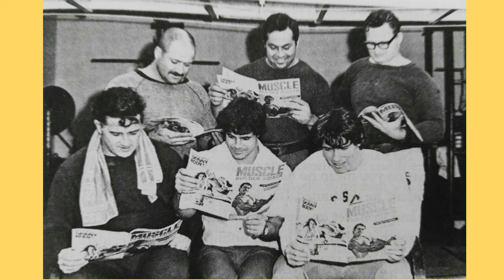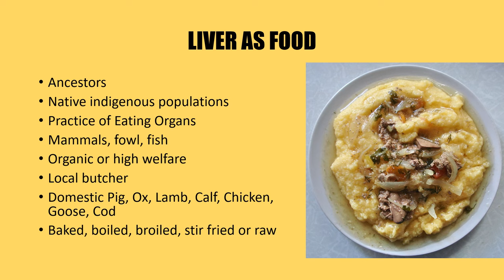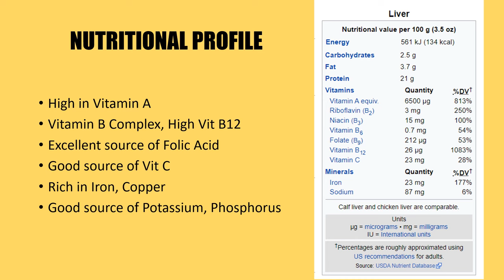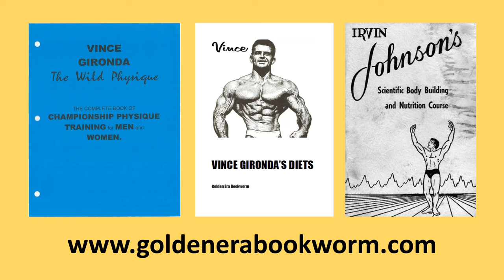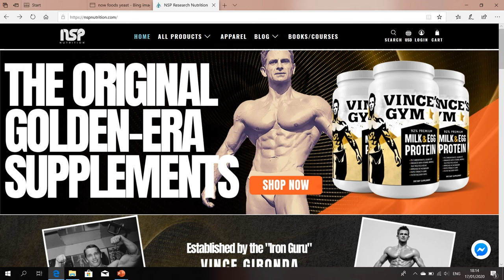LIVER! THE BODYBUILDERS SUPERFOOD!! PREBOLICS AND GOLDEN ERA BODYBUILDING NUTRITION!!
In this video we look at the amazing nutritional content of liver, and why it is considered a super food for bodybuilding. Enjoy!!

To purchase books and courses on the Light Dumbbell System,